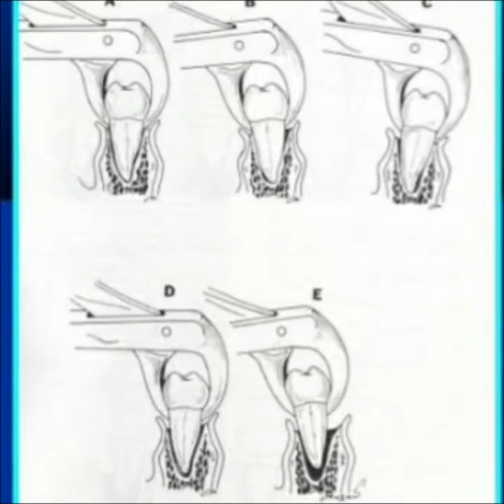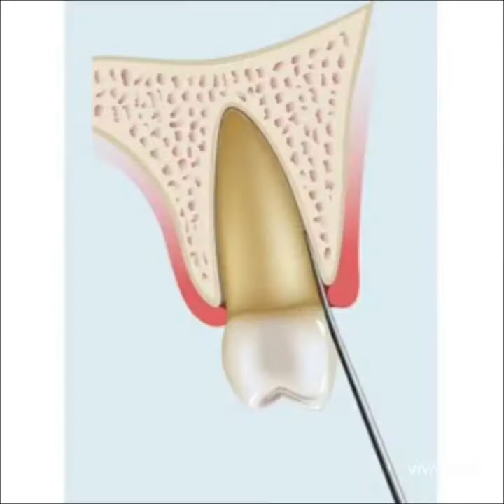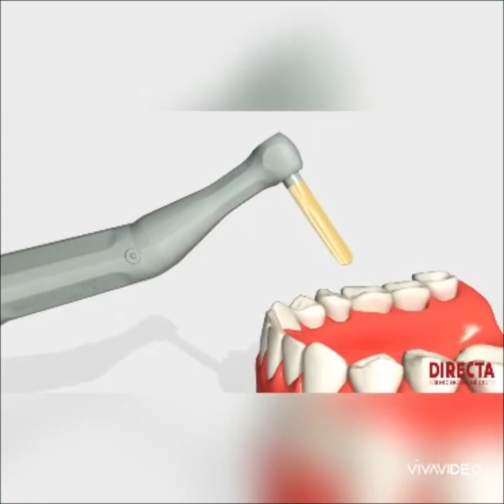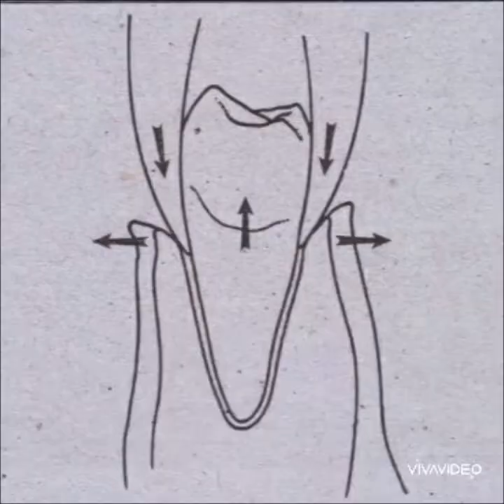seven methods for Atraumatic Extraction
هانتكلم فالفيديو ده عن ازاي نعمل extraction من غير ما نسبب اي ضرر لل gingiva and alveolar bone او ما يعرف ب ال atraumatic extraction و الي يعتبر الخطوة الاولي في ال immediate implant placement
و كل الادوات  و الطرق المستخدمة عشان نحقق النتيجة دي
استمتعوا
دا الفيديو الاول من سلسلة  بتتكلم عن موضوعات متنوعة من اول الortho و ال implant لحد الpedo و ال fixed
هانحاول فيه نجمع اكبر قدر من المعلومات عن مواضيع صغيرة مش واخدة اهتمام كبير بشكر مختصر جدا
this video will discuss seven of the atraumatic extraction techniques and the devices and instruments involved like periotomes,piezotomes,powered periotome , mallets , anchor and lever devices , anchor and pulley devices, luxator lx and physics forceps
English voice over soon
00:00 intro
1:36 periotome
2:45 mallet
2:52 powered periotome
4:15 piezo
4:56 anchor and pulley
5:37 anchor and lever
6:21 proximator
7:25 physics forceps